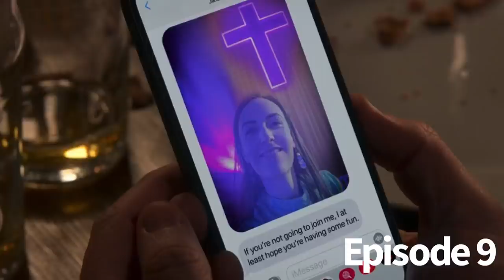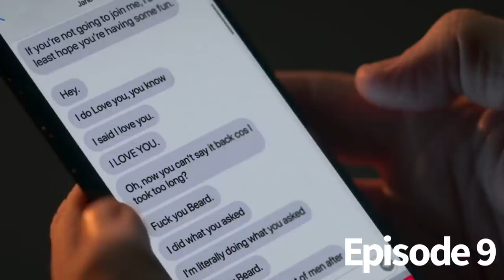Ted Lasso Season 2 Episode 9 Beard After Hours Recap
A recap of the Episode 9 of Season 2 of Ted Lasso! Beard After Hours